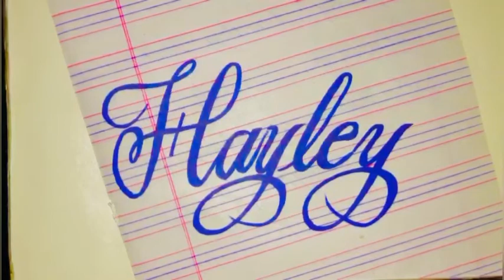ASMR-Sound hayley Name in Modern Calligraphy| hayley Name Signature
follow me also on my new insta for this channel only for quick response